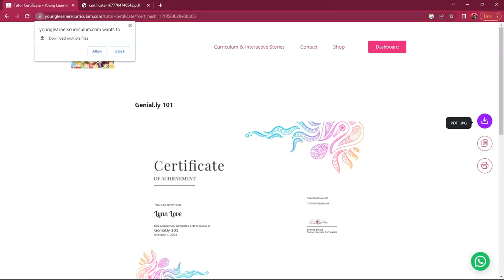How to save a certificate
Once you have signed up and completed a course online here is how to download your certificate.